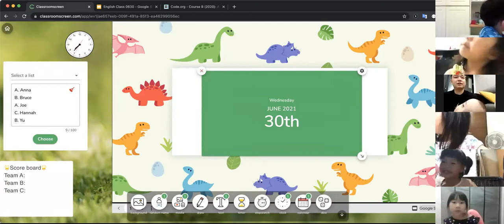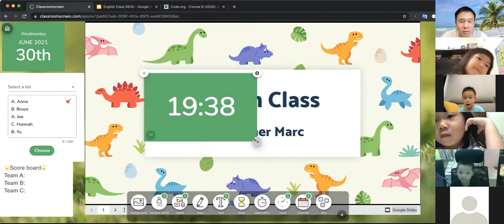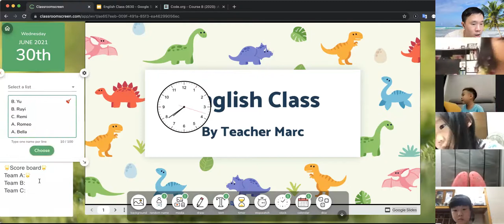Online English class attendance check for kindergarten kids in Zoom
I am not a teacher and I'm not fluent in English, just a concerned parent for my daughter. I want her to keep on learning and continue to meet her friends online during this pandemic so I decided to arrange online classes for her and her friends.

This is for education purposes only.